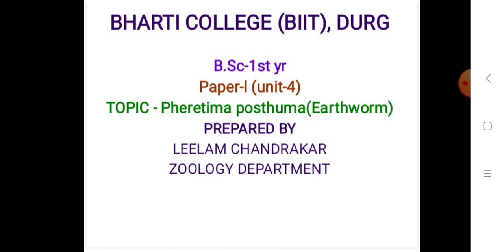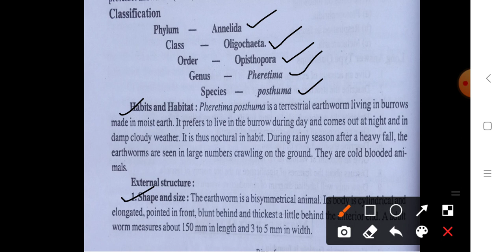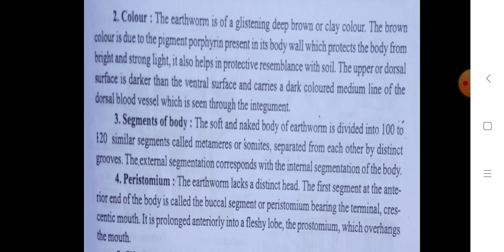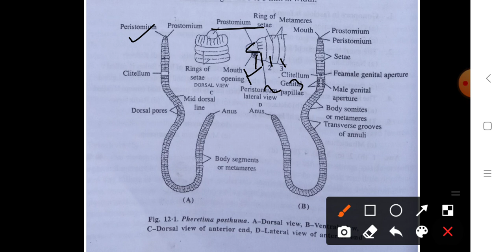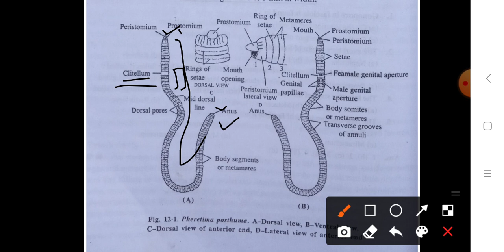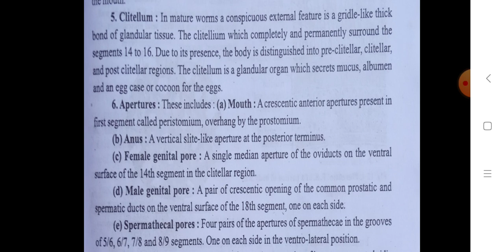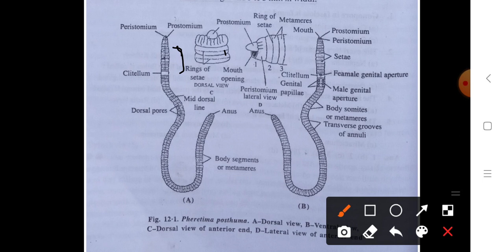structure of pheretima prosthima by leelam chandrakar